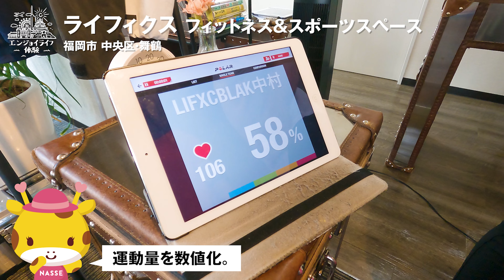【福岡】はじめるなら今！福岡スポーツ＆レジャー体験5選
編集部厳選の福岡スポーツ＆レジャー体験をご紹介！

パーソナルトレーニング、陶芸教室、ウェイクボード、乗馬クラブ、加圧パーソナルジムの5選です。
何かをやってみたいけど何をやっていいかわからない…そんな方にオススメの体験動画♪

更に今回紹介したプランなどが半額で体験できちゃうナッセ限定の特別チケットも販売中！チケットは先着順となりますので、ご購入はお早めに♪

【ナッセ限定特別チケット購入について】
※完売の場合、終了日前に販売終了する場合がございます。

①ライフィクス フィットネス＆スポーツ スペース
住所：福岡県福岡市中央区舞鶴2-1-8-7F

②陶芸教室 陶工房こもん堂
住所：福岡市博多区銀天町2-1-10 2F
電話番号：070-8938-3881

③ムラクリ
住所：福岡市西区小戸1-44-22
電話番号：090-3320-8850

④乗馬クラブクレイン福岡
住所：福岡市東区西戸崎1-1-7 (海の中道海浜公園ヨコ)

⑤加圧スタジオ FASTEST
住所：福岡市中央区白金1-1-26 宝来ビル4F

NASSE編集部が福岡を中心に九州の魅力を発信するNASSE Channel。
福岡・熊本・北九州の地域情報を取材して30年。
NASSE編集部が自信を持って提案できるお店を厳選して、動画でお伝えしていきます。